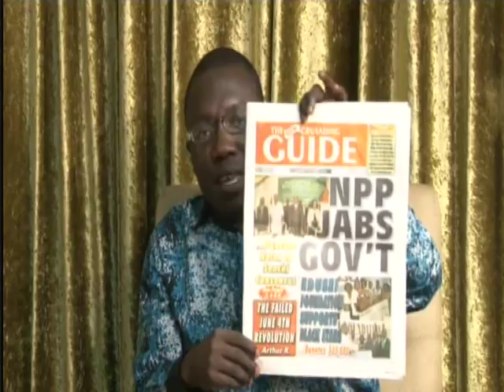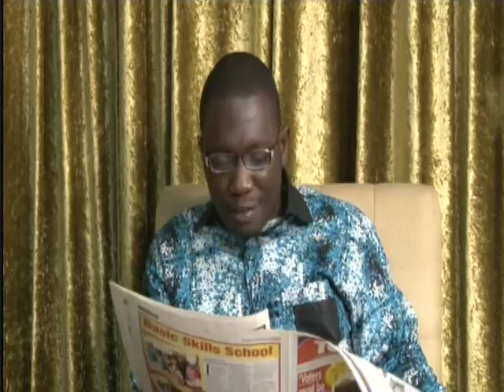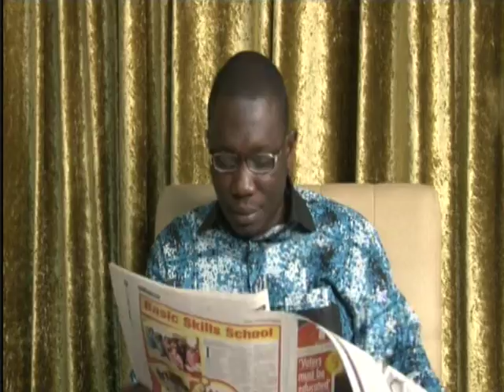Anopa Bosuo 10 06 14 Part 3 1